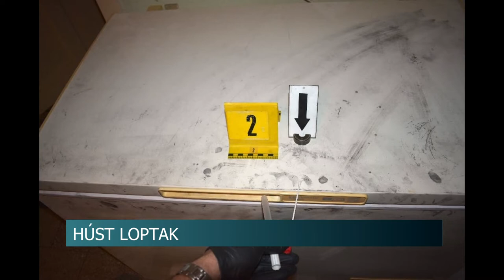Szeletelt és darált disznóhúst lopott egy házból három fiatal Fürgeden. 20200309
Szeletelt és darált disznóhúst lopott egy házból három fiatal Fürgeden. Az élelmiszeren kívül még sok más dolgot is magukkal vittek, például konyhakéseket és pokrócot. Most mindhármukat elítélte a bíróság.